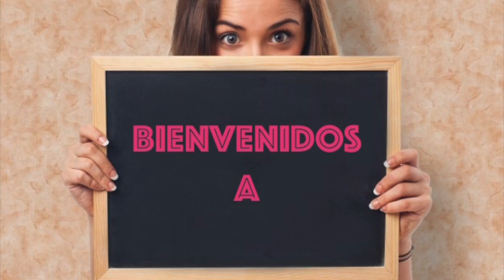MANICURA FRANCESA, EN ESMALTADO SEMIPERMANENTE!!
Hola Cukis os dejo un nuevo video en mi canal tutorial, de como se realiza la manicura francesa en esmaltado semipermanente, como veréis en el video es muy fácil, si tienes todos los productos que necesitas, cualquier duda dejarme en los comentarios.

Besotes de la Maricuki Muackkkk